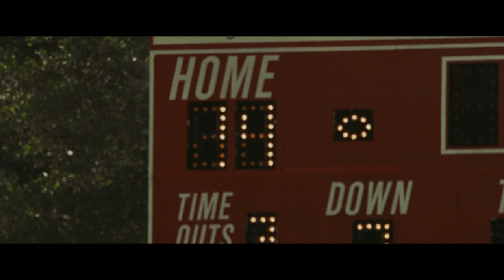Gridiron Gang - The Mustangs First Game Against Barrington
The first game is against one of the best teams in the league, Barrington Panthers. A team that is arrogant and treat the Mustangs as juvenile inmates, not a football team. The game starts out somewhat positive for the Mustangs, as they recover a fumble on the first drive, but things quickly turn.